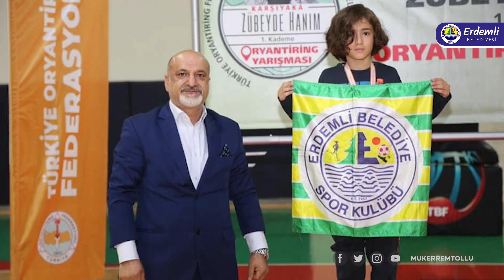Gelecek Nesiller İçin Çalışıyoruz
Hayatın her anında, sporun her dalında, gelecek nesiller için çalışıyoruz